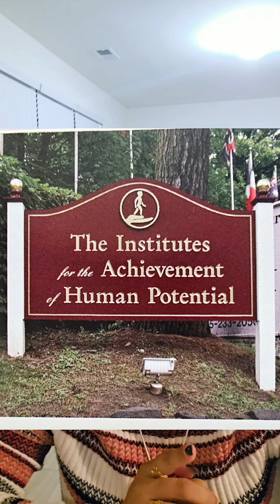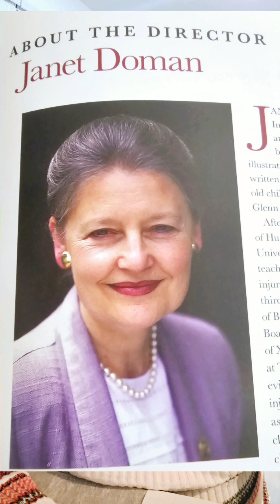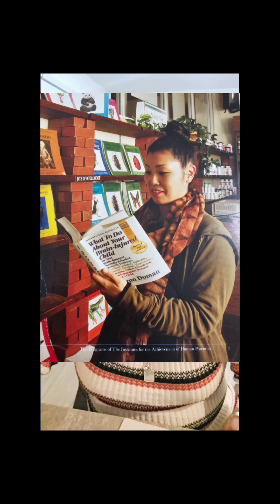Turning Point Of My Life|IAHP Information |What To Do About Your Brain Injured Child Course Details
Phoenix-TheRisingMommy

The Institutes for the Achievement of Human Potential
United States
8801 Stenton Avenue
Wyndmoor, PA 19038
USA

"WHAT TO DO" REGISTRAR
8801 STENTON AVENUE
WYNDMOOR, PA 19038 USA

• Success stories about our kids
The Institutes blog is updated regularly with informative articles written by our staff, updates about our upcoming events, and success stories about kids on our program.
"Liking" our Facebook page is one of the easiest ways to get regular updates about The Institutes. It is a powerful and easy way to help other parents and professionals learn about the work of The Institutes.

What To Do About Your Brain Injured Child Book